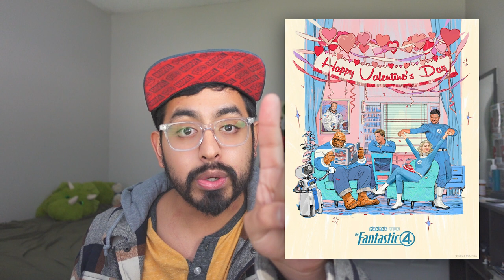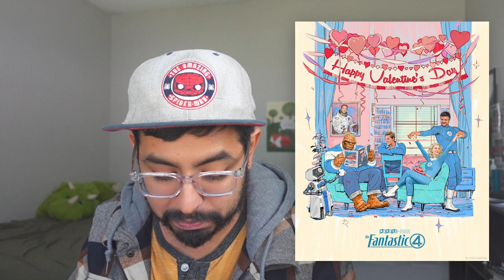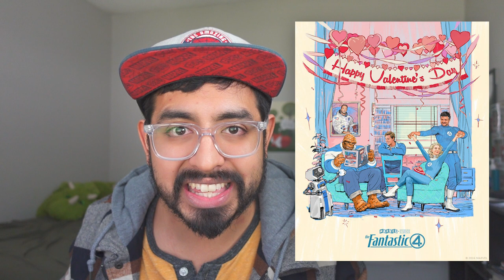**The Fantastic Four** FIRST LOOK POSTER + BREAKDOWN!!!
FINALLY.

Watch me breakdown this first look and the cast reveal!

Please enjoy my reaction highlights to

I am now booking for the remainder of this year as well as for the 2024 year! Additionally, I am also booking now for Logo, Package, and Cover Art designs. Looking forward to hearing from you!

EDITOR:
Mandeep Rayait

Chapter Times:

0:00 - Intro
1:00 - Reaction
2:04 - Logo Analysis
2:40 - Poster Analysis
2:52 - HERBIE
3:55 - Mr. Fantastic & The Invisible Woman
4:11 - Costume Analysis
4:44 - Johnny Storm & Ben Grimm
5:17 - Poster Analysis 2
5:56 - The President is Why They Got Powers
6:30 - GALACTUS, IS THAT YOU?!
6:51 - The Cast REVEALED!
7:51 - GOOD BYE!